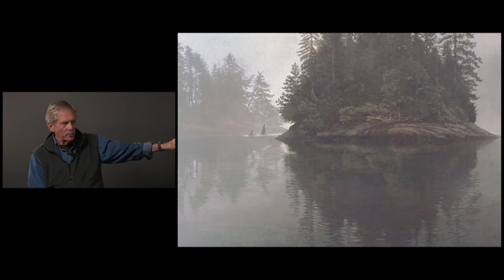#56 - Tsitika and Her Son by Robert Bateman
1995, 24" x 36" , Acrylic on Masonite
"We heard the orcas before we saw them. On the boat's hydrophone, their squeals, squeaks, whistles and sighs sounded as if they were echoing in a cavernous space. Finally, the mist lifted a little, and we saw a phalanx of black dorsal fins not too far off - a family pod. Then the mist swallowed them up again. Perhaps one of the pods we glimpsed on that magical day of whale-watching belonged to a whale researchers have named Tsitika, an orca matriarch whose life history has give me a glimpse into the orca world. Tsitika and her family belong to the northern resident population of British Columbia killer whales. They have a remarkable social system that we are just beginning to understand. We know for example, that this population is subdivided into clans, each one consisting of a number of closely related pods, communicating by means of a common set of sounds - a dialect. In this society, the children never leave home, so a typical pod is composed of a grandmother, her sons and daughters and several of her daughters' young children. As we learn to think of animals as distinct individuals, it seems to me that such knowledge must inevitably lead us to treat our fellow species on the planet with much greater respect." - Robert Bateman